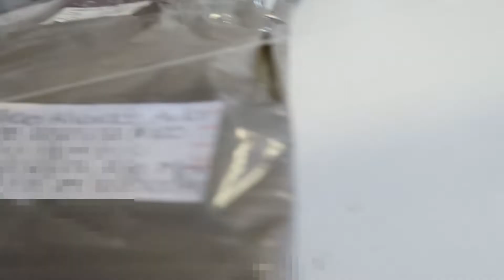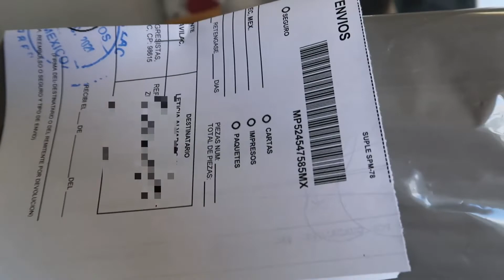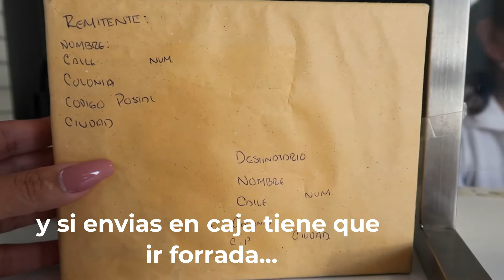📦CÓMO HACER ENVÍOS BARATOS POR PAQUETERIA MUY FÁCIL Y RAPIDO PASO A PASO POR CORREOS DE MEXICO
🙋‍♀️💗 SIGANME EN TODAS MI REDES!

CÓMO HAGO ENVÍOS BARATOS A MIS CLIENTES PASO A PASO POR PAQUETERÍA  FÁCIL Y RAPID
Mil gracias por el apoyo que le han dado a mis videos , por ello comparto con Uds. el pequeño proceso de como es que hago mis envíos a mis clientes por paquetería muy fácil y rápido📦 , en esta ocasión será por correos de México. ya que mi paquete es pequeño y la tarifa es mas baja que otra paqueterías comerciales. PERFECTO SI ERES EMPRENDEDOR, PASO A

Esto te puede interesar:
CÓMO HAGO ENVÍOS BARATOS A MIS CLIENTES PASO A PASO POR PAQUETERÍA FÁCIL Y RAPIDO
📦CÓMO HAGO ENVÍOS A MIS CLIENTES POR PAQUETERÍA📦 MUY FÁCIL Y RAPIDO (correos de mexico
COMO GENERAR MIS GUÍAS DE ENVÍO FEDEX, DHL, ESTAFETA FACIL Y RÁPIDO , hazlo tú mismo
COMO PEDIR RECOLECCIÓN A DOMICILIO FEDEX, DHL, ESTAFETA PARA ENVIAR UN PAQUETE ❓
COMO COTIZAR UN ENVÍO FEDEX,DHL, ESTAFETA❓ Cuánto me cuesta un envio
COMO CALCULAR EL PESO,COSTO Y VOLUMEN DE MIS PAQUETES, PARA ENVIAR POR PAQUETERÍA.
CÓMO HACER ENVÍOS POR PAQUETERÍA📦 MUY FÁCIL Y RAPIDO
CAJAS GRATIS PARA ENVIAR PAQUETE A FedEx, DHL, ESTAFETA. (Como consigo mis cajas)